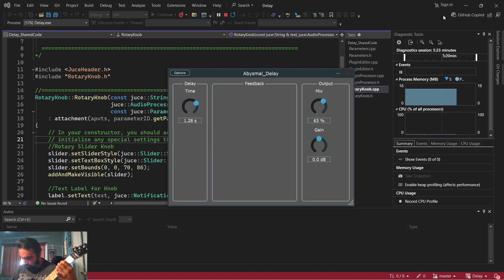My Delay Plugin Build Is Coming Along. First realtime guitar test.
Been working on a delay plugin using the JUCE  C++ framework. Here’s a realtime guitar riff test of the delay time and mix parameters.